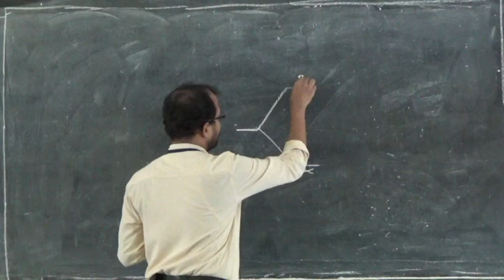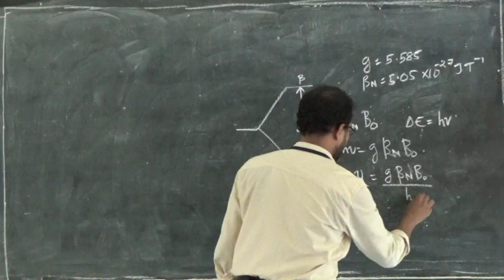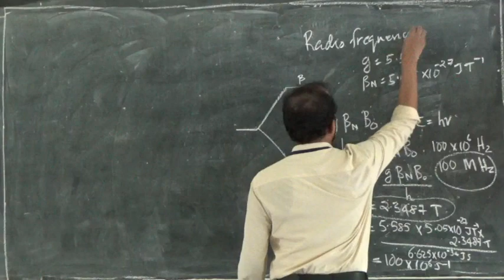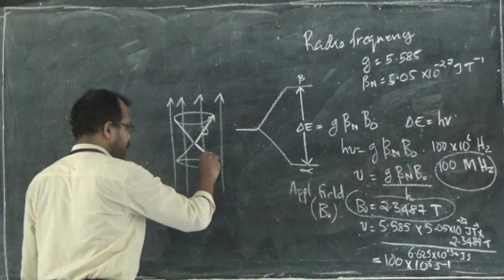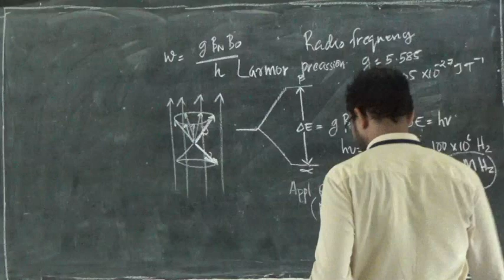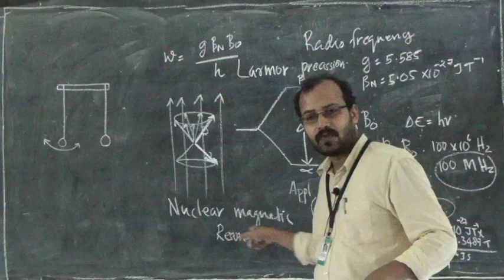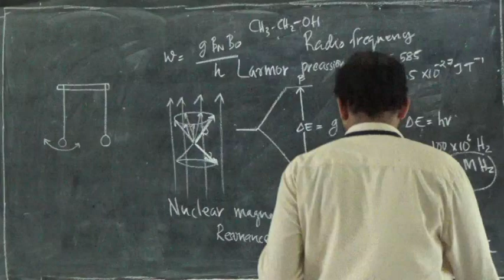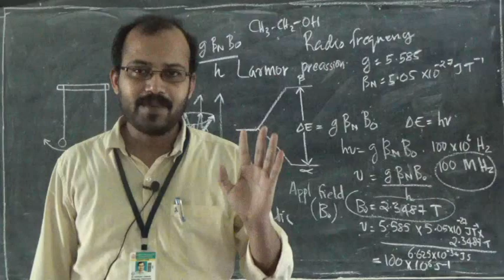Larmor precession and resonance : BSc S5 Chemistry_Kerala University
University of Kerla
BScChemistry (2017 Admission onwars)
Semester 5